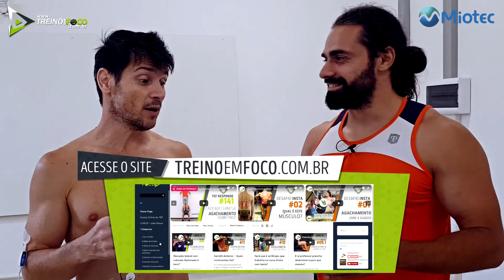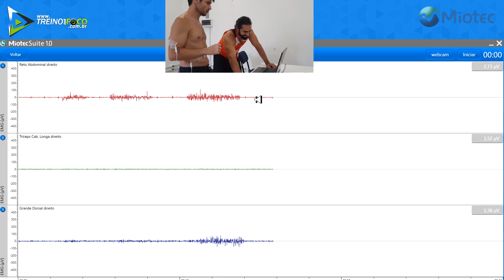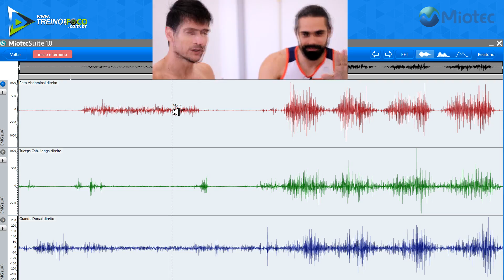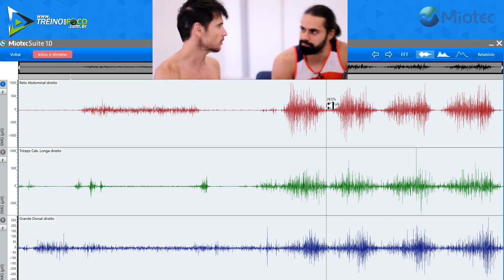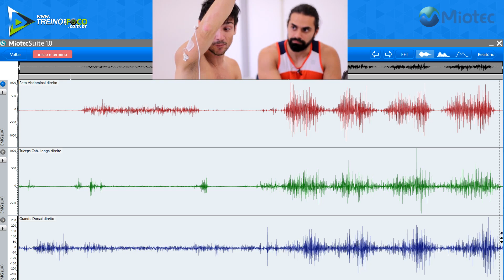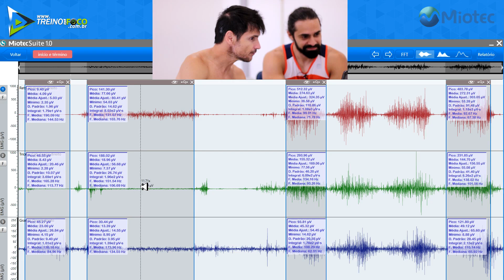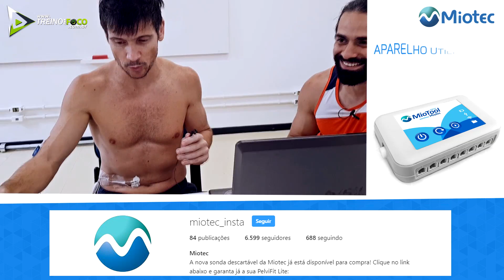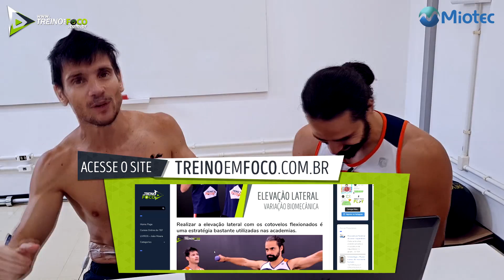Ativação do Reto Abdominal - Rolinho x Prancha - Eletromiografia #18